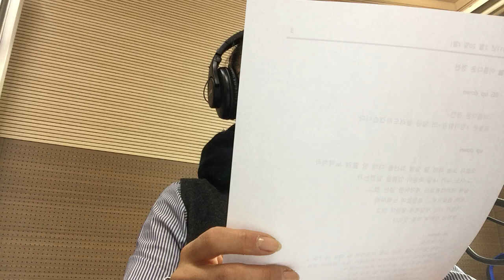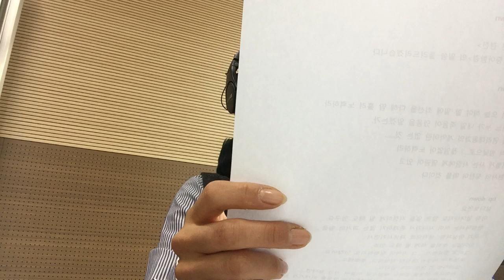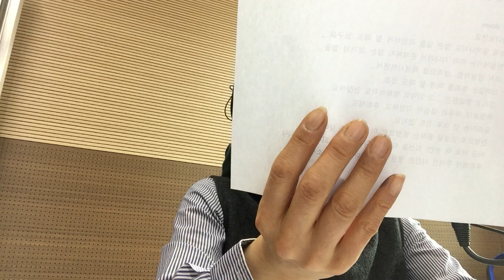bbs raio, 아름다운 초대: 후회하지 않는 삶을 위해서 현재에 집중하는 법 YOGA, MEDITATION, 원정혜의 KHECOLS YOGA,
BBS김혜옥의 아름다운 초대...중에서 경전을 읽어드리는 시간입니다()()()^^
선생님께서 아프실때면...진행자 자리를 맡기십니다()()()^^;;;;
늘 더없이 따듯하게 믿어주시고...함께 해주시는 엄마같은 김혜옥선생님 하늘땅 별땅 감사하고 사랑합니다()()()^^

KHECOLS YOGA와 관련된 자료들 업로드

Dr.WON의 Diet YOGA, LIFE YOGA, HEALING YOGA, CURE YOGA, KHECOLS YOGA, CHILDREN YOGA외에도
서울시와함께 한 프로그램,
BBS RADIO의 원정혜의 명상카페(매주 토,일 10-12시 101.9 BBS 불교방송 앱, 2842번(문자))등의 자료와 함께
ICHEON ASHURAM 주말 특강(매달 2회 오후 3:30-5:30-페이스북에 자료공유중)의 내용을 전달하고 있습니다.

그외에도
KBS 3라디오, KBS WORLD RDIO, KBS 힌민족 방송내용,
명동롯데 문화센터(목: 저녁 7:30-9:00)
강남신세계문화센터 (토요일 오후 3:20-5;00)
강남 롯데 문화센터(목요일 아침 10:30-12:00)
분당롯데 문화센터( 수요일 저녁 7:30-9:00)
이천 아쉬람 (일요일 오후 3:30-5:30, 매달 2회 격주로 실시)의
수업자료들을 올리고 있는 채널입니다()()()^^

기본적인 몸의 움직임을 통해서
몸과 마음의 긴장을 풀고
욕망과 감정의 조절과 함께 고요함을 유지함으로써
지혜로운 선택하는데 도움이 될 수 있도록
내용을 구성하고자 합니다()()()^^

특히 새벽에 명상을 하기 어려우시거나
12개 동작이 이어진 태양체위 혹은 교호호흡의 방법 등과 같이
기본적이지만. 혼자하기에는 조금 부담스럽거나...
혼자 익혀서 실천하기 어려워하시는 분들을 위해서
다양한 자료들을 전해드리려고 합니다()()()^^

격주 일요일에 실시하는 이천 아쉬람 특강은
지속적으로 올리려고합니다()()()^^

마음을 조절하고
몸의 건강을 찾는데 도움이 되셨으면 합니다()()()^^

* 내용중 부족한 점은 모두 저의 몫입니다()()()...
도움이 되셨던 부분들은 스승님들의 덕분입니다()()()...
가르침을 주신 모든 스승님들의 발밑에 엎드려 큰 절을 올리고...또 올립니다()()()

함께 해주시는 소중한 인연분들께 두손모아 마음깊이 감사드립니다()()()^^
원정혜올림